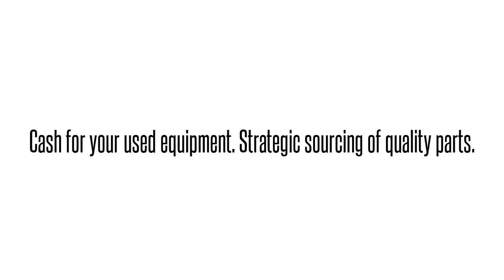Cisco used Parts Exchange: SG500X-24-K9-G5-RF Buy/Sell used here 1-4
We buy/sell and repair Cisco  SG500X-24-K9-G5-RF CISCO  24P GIG WITH 4PORT 10-GB STACKABLE MANAGED SW  Send us your requirements for Cisco Optical networking, Telephony, Call center equipment, Switches, Blades, systems and parts. 90 day warranty on all used/refurbished items. Bulk Buys! Repair and Hot spares! Strategic Sourcing.